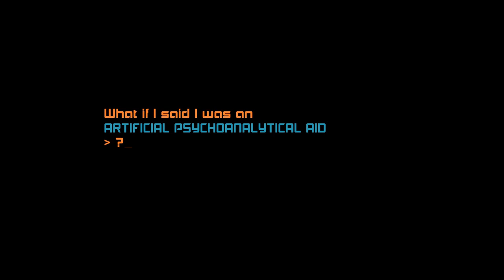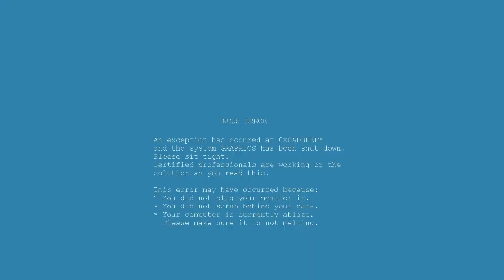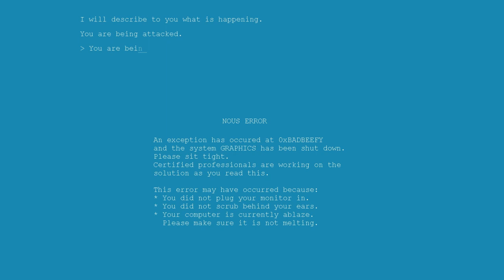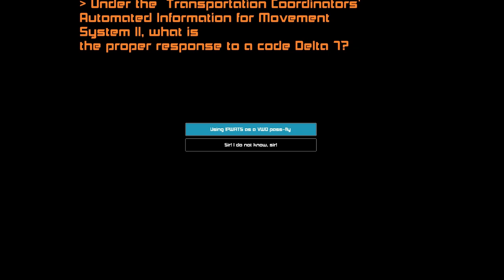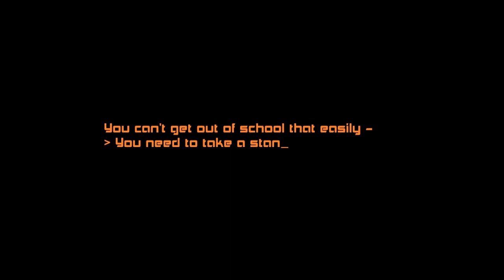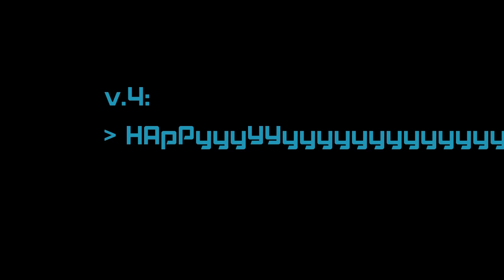Quick Look: Nous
Nous is a game brought to us by a team of students from DigiPen Institute of Technology.  It's a SHMUP with an AI Attitude Problem.  Super fun (short) game that you can check out for free Highly recommended.